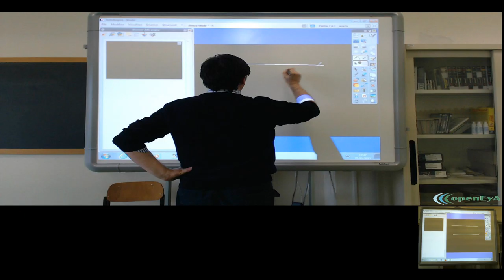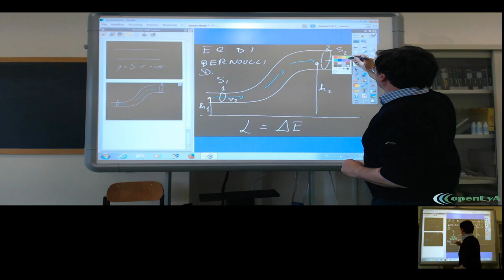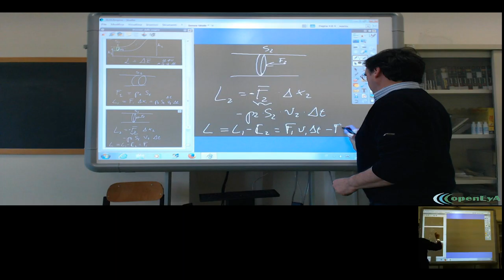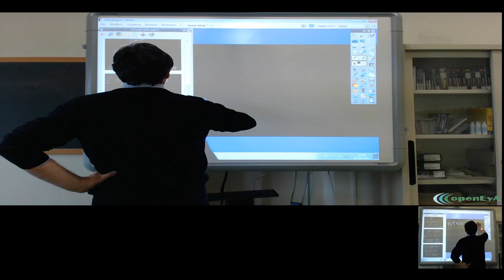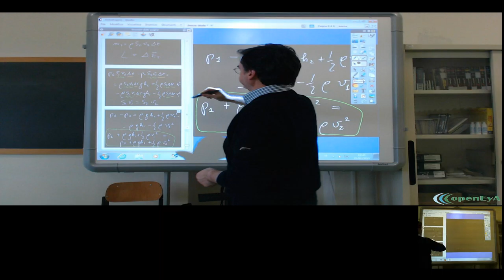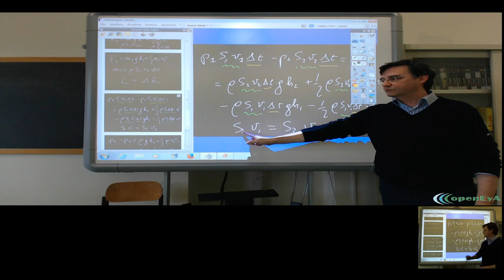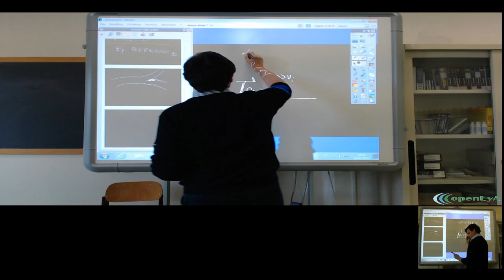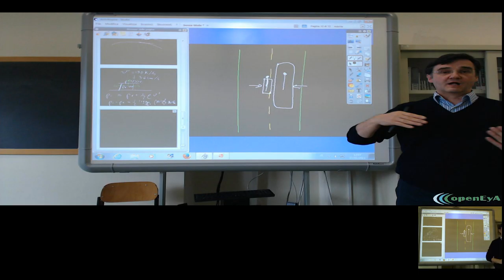Lez.53 La dinamica dei fluidi: l'equazione di Bernoulli.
L'equazione di Bernoulli: dimostrazione ed applicazioni.